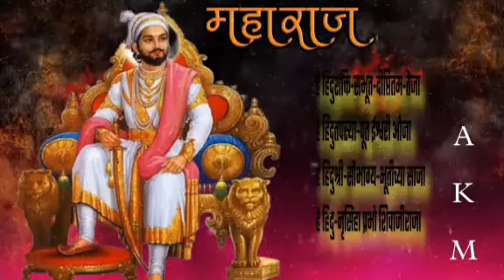Shivaji Jayntri 😈💯 Chhatrapati Shivaji 🔥💪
Shivaji Maharaj Ki Jayntri 😈💯 Chhatrapati Shivaji 🔥💪

Shivaji Maharaj
Shivaji Ji Status
 Shivaji Jayntri 19 February